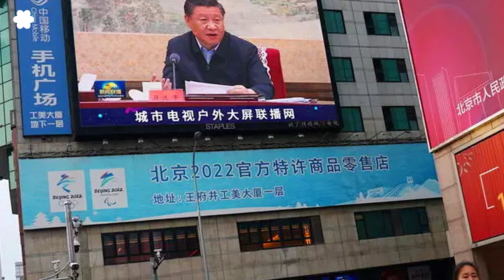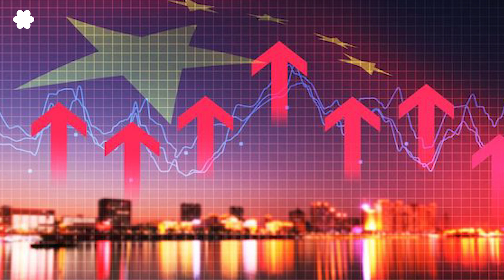Các Tập đoàn thương mại Trung Quốc đe dọa quyền lực của Tập Cận Bình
Khi độc tài diệt độc quyền
Phạm Nhật Bình
Đế chế Trung Cộng trong những năm gần đây hãnh diện về sự tồn tại của mình nhờ vào sự phát triển của cái gọi là “tư bản nhà nước”, trên nền tảng chấp nhận tư bản tư nhân trong vòng kiểm soát của đảng cộng sản. Nhưng đây là hai con đường ngược chiều mà sự kết hợp làm nổi bật sự thất thế của đảng cộng sản, trước con đường phát triển bao trùm của kinh tế thị trường lên hoạt động xã hội.

Ngày nay ở Trung Quốc có một thế lực tư bản đỏ đã lớn lên khá nhanh nhờ vào internet và buôn bán trên mạng.Những đại gia này thông qua chính sách tư bản tư nhân, để xây dựng xã hội chủ nghĩa mang màu sắc đặc trưng Trung Quốc, đã tạo được những đế chế đáng gờm đối với đảng CSTQ.